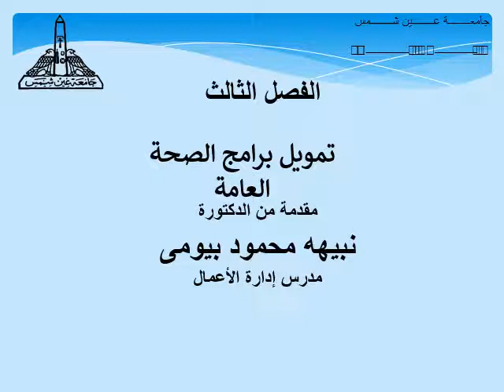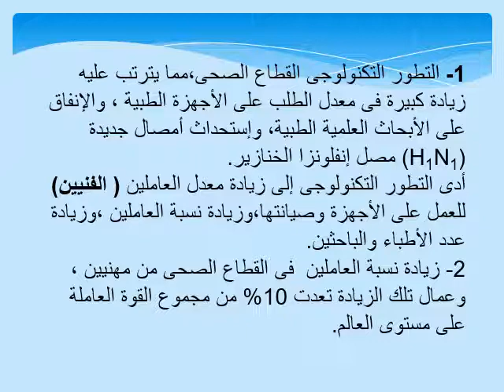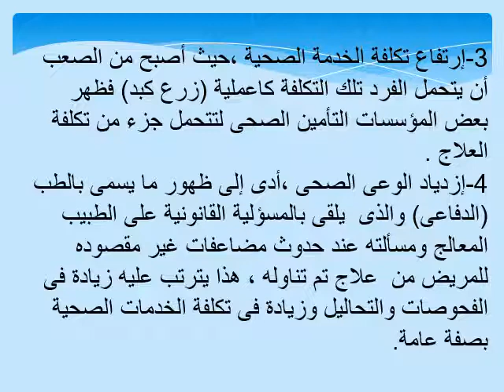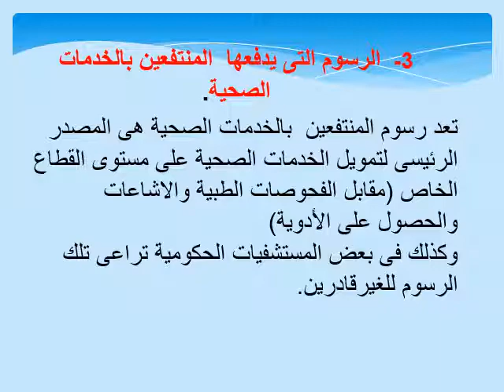ادارة المستشفيات - المستوي الرابع - الصحة العامة - د/ نبيهه محمود - 02